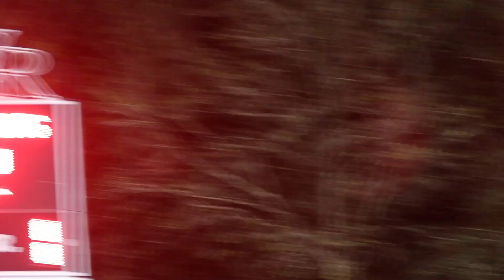Bulls TV: Season 4 Ep 12